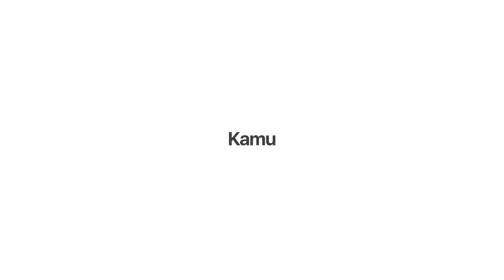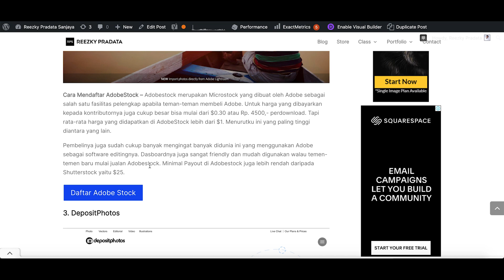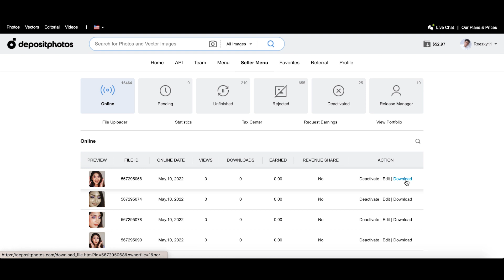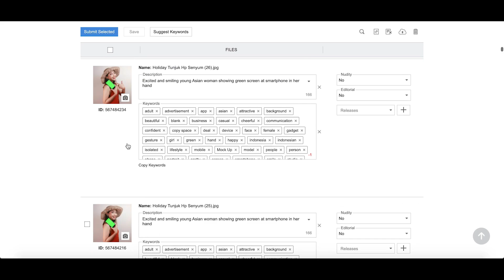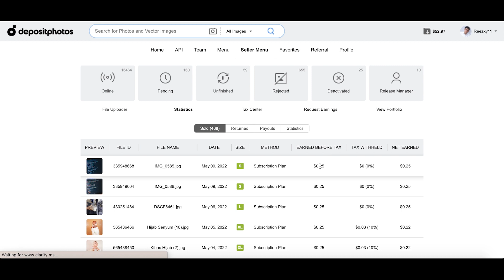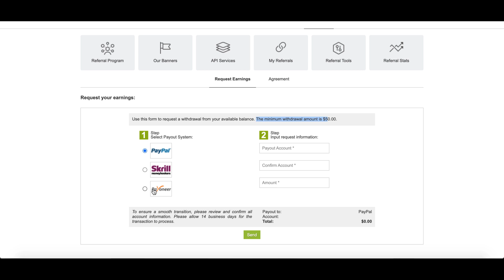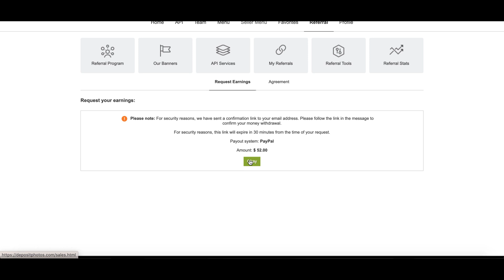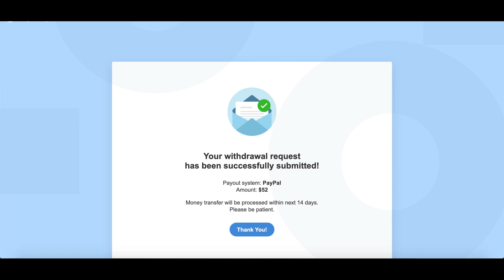Cara dan Ketentuan Payout Jual Foto di Depositphotos. Cair 100%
Depositphotos adalah satu Microstock yang pasarnya bagus karena pembelinya lumayan. Namun berbeda dengan Shutterstock, Depositphotos harus secara manual untuk bisa Payout. Gimana caranya ? Nah divideo ini akan dijelaskan Cara dan Ketentuan Payout Jual Foto di Depositphotos. Semoga suka, kalau ada pertanyaan bisa tulis di kolom komentar ya..

❗GABUNG di Platform belajar para Microstocker terlengkap dari pemula sampai Pro.

TIMESTAMP

WHO'S REEZKY?
Gw Reezky Pradata, gw merupakan fulltimer sebagai entrepenueur namun juga memiliki berbagai side hustle seperti kontributor di 10 lebih microstock, freelancer wordpress developer, drone pilot, blogger, dan konten kreator. Kunjungi berbagai media gw yang banyak sekali gw pakai untuk share ilmu di link berikut :

KONTAK - Gw sangat open terhadap pertanyaan dan kerjasama lainnya.

Cheers,
Reezky Pradata S.